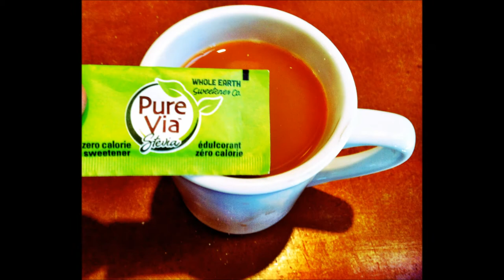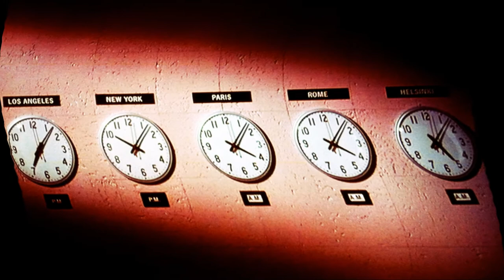Clockwatchers theme.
Clockwatchers 1998 is one of my favorite movies and it has a great soundtrack. The composer is Mader and in the movie it's mostly quirky elevator music but somehow it works and I like it a lot. I can't find it anywhere online.

This is the end credits music played over random photos involving clocks and time and death and other things I've taken over the years.

Be sure to check out "Clockwatchers" directed by Jill Sprecher.  It's on YouTube I think or buy it online.